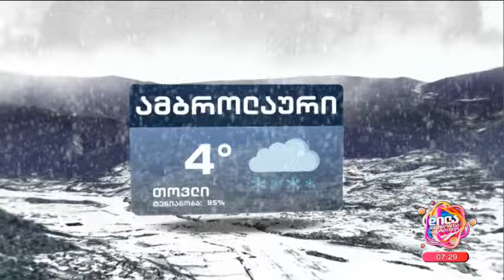30 მარტის ამინდის პროგნოზი; დილა მშვიდობისა საქართველო-2023.03.30